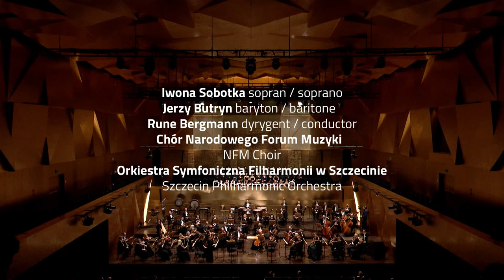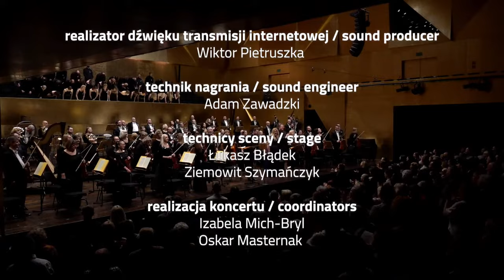Penderecki | Brahms | Bohórquez × Sobotka × Butryn × Chór NFM × Bergmann × Filharmonia Szczecin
Krzysztof Penderecki skomponował Chanconne w 2005 roku jako kolejną, ostatnią część już istniejącego Polskiego Requiem. Chciał w ten sposób oddać hołd zmarłemu w tym samym roku Janowi Pawłowi II, któremu zadedykował utwór. Drugim utworem Pendereckiego, który wykonamy tego wieczoru będzie Largo per violoncello ed orchestra. W niezwykle bogatym dorobku kompozytorskim Pendereckiego jest on kolejnym dowodem na poszukiwanie uniwersalnego języka muzyki, zakorzenionego w tradycji europejskiej.

Usłyszymy go w interpretacji Claudio Bohórqueza, jednego z najbardziej rozchwytywanych obecnie wiolonczelistów w Europie. Ten urodzony w Niemczech artysta o korzeniach peruwiańsko-urugwajskich, może się poszczycić sukcesami na międzynarodowych konkursach muzycznych, takich jak Konkurs dla Młodzieży im. P. Czajkowskiego w Moskwie czy konkurs Wiolonczelowy im. M. Rostropowicza w Paryżu. W samym tylko roku 2000 otrzymał aż trzy nagrody na I Międzynarodowym Konkursie im. P. Casalsa, aby później dołożyć do nich wygrany Międzynarodowy Konkurs Muzyczny w Genewie. Od tamtej pory jego kariera solisty nabrała niezwykłego rozpędu. Artysta ma już za sobą występy w najbardziej prestiżowych salach koncertowych na świecie. Współpracował z takimi dyrygentami jak: Daniel Barenboim, Christoph Eschenbach, Manfred Honeck, Sir Neville Marriner, Eiji Oue, Krzysztof Penderecki, Leonard Slatkin, Tugan Sokhiev, Lothar Zagrosek czy David Zinman.

W drugiej części wieczoru zabrzmi Niemieckie Requiem Johannesa Brahmsa op. 45 – jedno z najbardziej doniosłych i przejmujących dzieł na chór i orkiestrę w historii muzyki. Brahms napisał je po śmierci bliskiego przyjaciela i mentora – Roberta Schumanna. Utwór nie jest jednak klasyczną mszą żałobną, opartą na strukturze liturgii. Brahms posiłkuje się tu fragmentami Pisma Świętego w niemieckim przekładzie Marcina Lutra. Sam dokonał wyboru wersetów ksiąg Starego i Nowego Testamentu, tworząc idealną artystycznie kompilację tekstów. Muzyka podąża tu za słowem, tworząc spójną i poruszającą narrację. Brahms celowo odróżnił swoje Requiem od innych form obecnych w muzyce, takich jak: kantaty, oratoria czy msze. Zależało mu na uniwersalnej wymowie dzieła, nie chciał aby było ono kojarzone z wiarą katolicką czy protestancką. W liście do Carla Martina Reinthalera kompozytor napisał: „Jeśli chodzi o tekst wyznam, że nazwę niemieckie chętnie zastąpiłbym słowem ludzkie".

To niezwykłe dzieło Orkiestra Symfoniczna Filharmonii w Szczecinie zagra pod batutą swojego Dyrektora Artystycznego – Rune Bergmanna. Partię chóralną wykona zaś Chór Narodowego Forum Muzyki we Wrocławiu – jeden z najbardziej uznanych chórów w kraju, mogący się pochwalić występami na ponad 300 koncertach, m.in. w Barbican Centre i Royal Albert Hall w Londynie, Gewandhausie w Lipsku, Philharmonie de Paris czy Salle Pleyel w Paryżu.

Transmisję przeprowadzi:
See TV Broadcasting